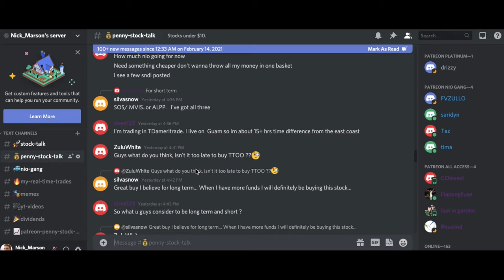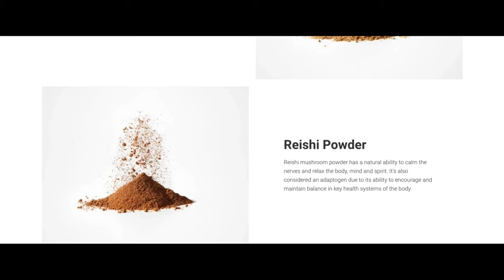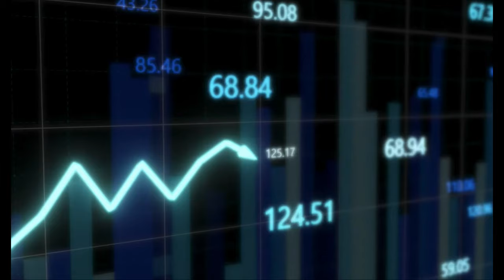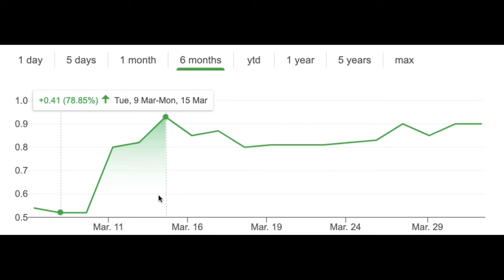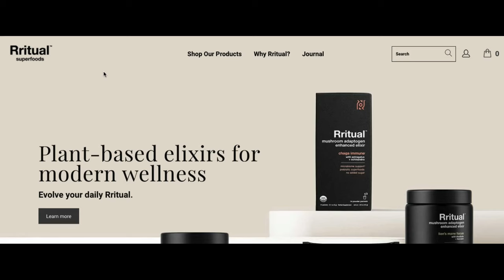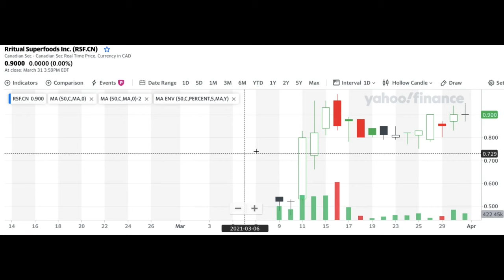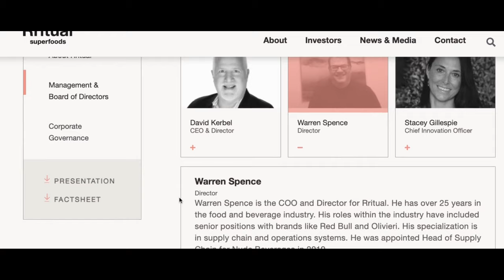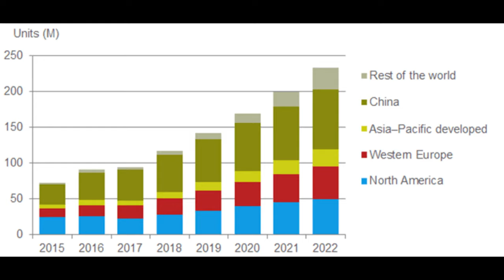$1 Stock Could EXPLODE!! | Health & Wellness MASSIVE Market | RECENT IPO!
The health and wellness industry has been surging, and is expected to continue. This company and its share price could benefit from this fundamental shift in mindset. Join WEBULL, deposit $100, and receive TWO FREE STOCKS worth up to $1850 using this

Company: Rritual Superfoods
CNSX: $RSF